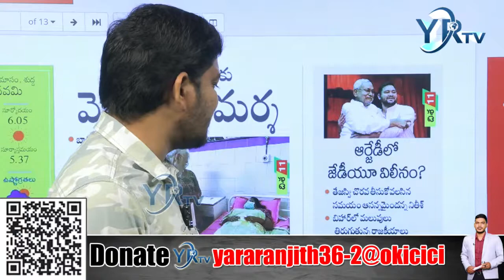మోర్బీ జిల్లాలో మోడీ.. బాధితుల పరామర్శ | Morbi Bridge Collapse | YR TV Telugu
🔴LIVE : Today News Paper Main Headlines | Morning News Highlights || 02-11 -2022 || YR TV Telugu